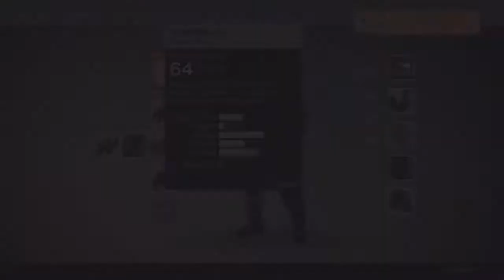Destiny Let's Play Part 24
PSN :- Fonejacker9